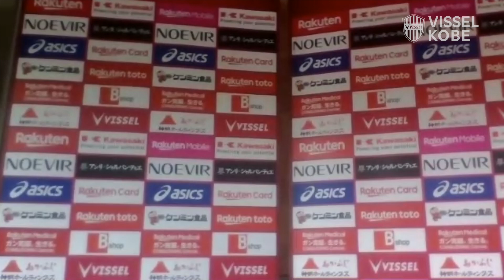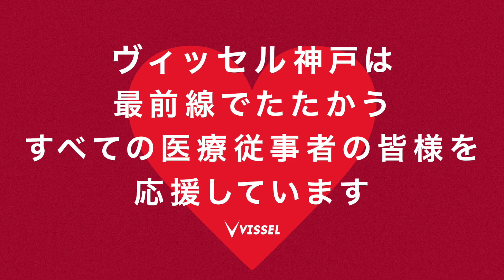「ヴィッセル神戸医療者応援プロジェクト」Part 1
ヴィッセル神戸の選手が「神戸の街の人を助けたい」、「神戸の街の人を元気づけたい」と、その感謝の気持ちを直接お伝えしたいという思いのもと、兵庫県下の医療従事者またはそのご家族とのオンライン交流会を行う「ヴィッセル医療者応援プロジェクト」を実施しました。

Part1の今回は、6月中旬に酒井高徳選手、田中順也選手、イニエスタ選手が医療従事者の皆さんとオンライン交流した様子をお届けします！

▼Part2（西大伍選手、小川慶治朗選手、酒井高徳選手）はこちら！